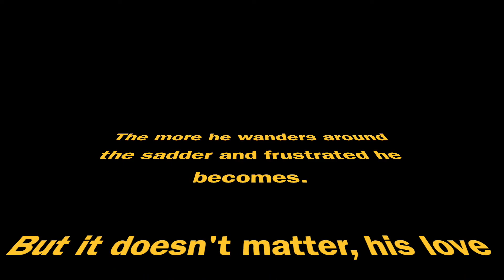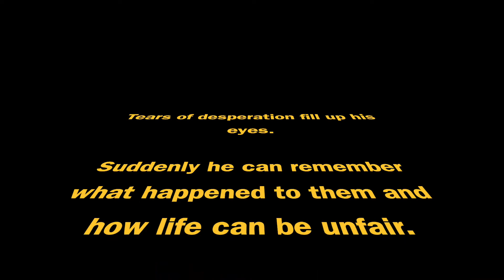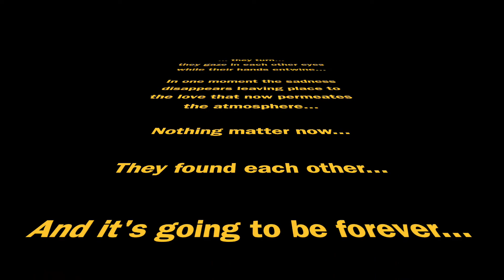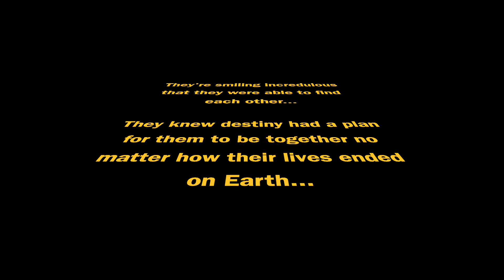R & M | Serole | Music inspired by a historical event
The music is inspired by a historical event.

One day  I got inspired by the story of two lovers that lived an impossible love...

Here is the story of the event.

Two lovers are executed

Finding himself in the afterlife R starts looking for M, exploring an unknown place with the only goal to find her…

But it looks like a mission impossible

The more he wanders around the sadder and frustrated he becomes

But it doesn’t matter, his love for her is too big and he will never give up on the love of his life…

NEVER…

Tears of desperation fill up his eyes.

Suddenly he can remember what happened to them and how life can be unfair.

But there’s not time for crying…

While he’s searching for his love, she appears, looking him and it seems they are walking in circles missing each other at every step…

She has her moment of sadness and despair not be able to find him

At the same time he feels that she might be closer and the both start screaming their names with the hope to be heard…

Until, walking backwards their backs touch…

They turn…
they gaze in each other eyes while their hands entwine…

In one moment the sadness disappears leaving place to the love that now permeates the atmosphere…

Nothing matter now...

The found each other…

And it’s going to be forever…

They’re smiling incredulous that they were able to find each other…

They knew destiny had a plan for them to be together no matter how their lives ended…

Their tears of joy highlight the emotions they’re going through….

It’s time to celebrate their eternal vows

Forever...

Forever...

This project is not about the genre is about emotions. I try to give a nice background music for your mood of the moment, a soundtrack to keep you company, a time to rest, recharge, reflect, relax.

A time to look inside yourself, explore all your feelings and reemerge content and serene.

Thank you for stopping by, for supporting my music project, for commenting and sharing!